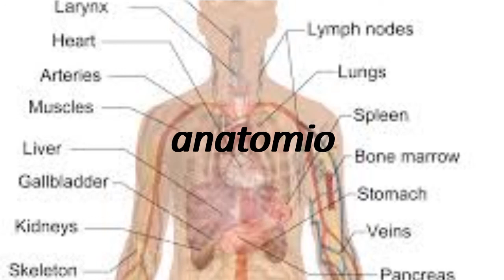How to say anatomy in Esperanto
"How to pronounce anatomy? How to say anatomy How to pronounce anatomy  Learn the pronounciation anatomy! Expand your vocabulary, learn Esperanto words. Use this free pronunciation guide to practice words at a time. Learn for free. Thank you for viewing, please like or subscribe! hoe om te sê, si të thuash, እንዴት እንደሚናገር, wie sagt man, comment dire, come dire, como dizer, как сказать, nasıl denir, cómo decir, 怎么说,"